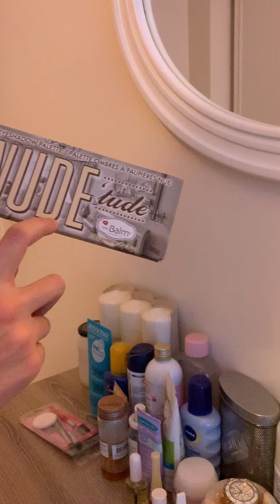GÜNLÜK MAKYAJ RUTİNİM / Makyaj Tüyoları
Merhaba bu videomda günlük doğal makyajımı sizlerle paylaşmak istedim. Umarım sizin için faydalı olur. İyi seyirler.

Merhaba ben Sibel. Yüksek makinesi mühendisi, kendi alanımda doktora yapan bir öğrenci ve aynı zamanda bir anneyim. Sizlere kendim için severek yaptığım yemek, spor, vlog, çocuklar için oyun ve hayata dair her şey ile ilgili kendi tavsiyelerimi youtube kanalım aracılığı ile sizlerle paylaşmak istiyorum. Bu amaçla böyle bir kanal oluşturarak daha büyük bir kitleye ulaşmak istedim. Yorumlarınızı ve video fikirlerinizi bana her zaman yazabilirsiniz.

Sevgiler.